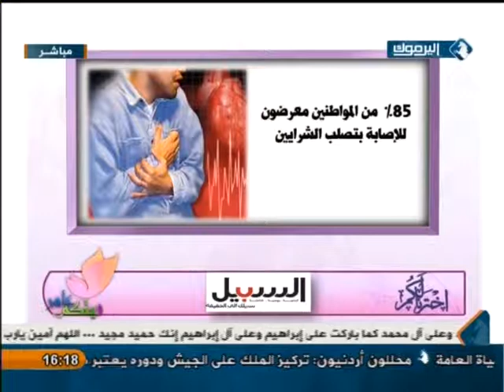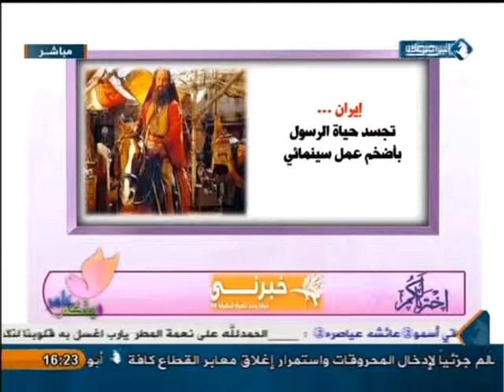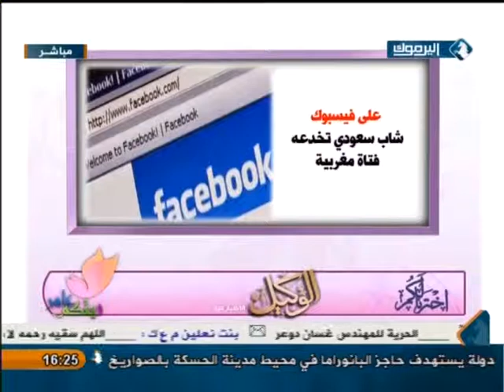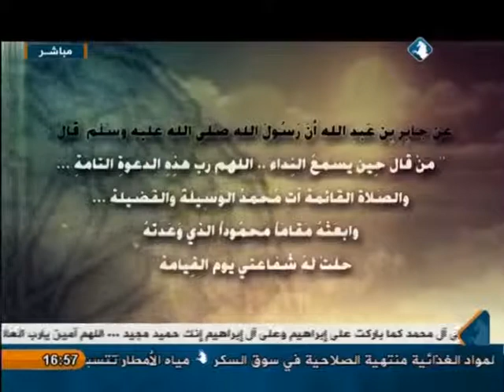بيتكم عامر _ البرق و الرعد في الحياة الزوجية 2 _ 3/11/2014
حلقة الإثنين 3/11/2014 من برنامجكم بيتكم عامر مع المقدمة ( سلام فريتخ ) و ضيفها ( د. قيمر القيمري / مستشار تربوي ) بعنوان ( البرق و الرعد في الحياة الزوجية 2 ) ..بالاضافة لفقرات أخرى .

يأتيكم على الهواء مباشرة من الأحد إلى الخميس تمام 4:00 عصراً و يعاد من الإثنين إلى الجمعة الساعة 8:00 صباحاً عبر شاشة اليرموك .